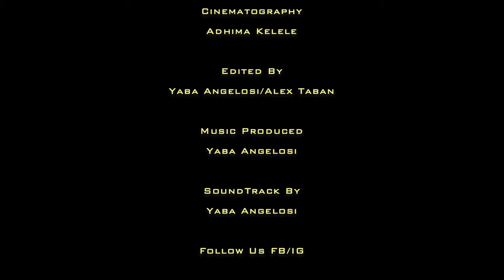English Ta Kawajaat - Short Film (Longonyo, Yaba Angelosi, Tombe Nicholas) South Sudan Film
English Ta Kawajaat - Short Film
Directed by Alex Taban (Longonyo)
Cinematography by Adhima Kelele
Edited by Yaba Angelosi
Actors: Longonyo, Yaba Angelosi, Tombe Nicholas

2020 South Sudan Limited ,Inc